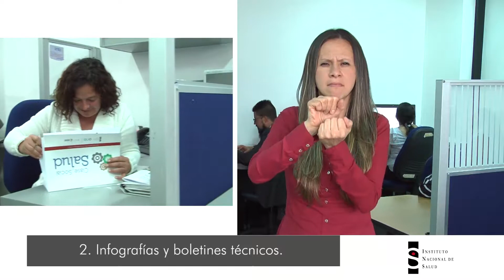Dirección Observatorio del Instituto Nacional de Salud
El INS genera evidencia para orientar la toma de decisiones y la formulación de políticas públicas en salud del país, a través del Observatorio Nacional de Salud (ONS), utilizando modelos de análisis que integran la información epidemiológica de interés de las fuentes más relevantes existentes en el país.

El ONS identifica las brechas de conocimiento que requieren la formulación de proyectos de investigación y genera recomendaciones en torno a problemas prioritarios.